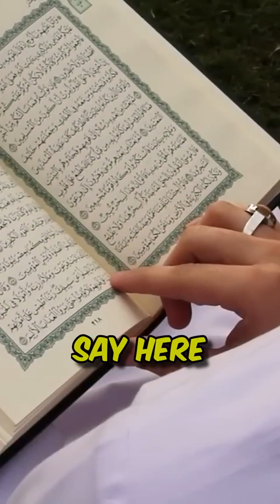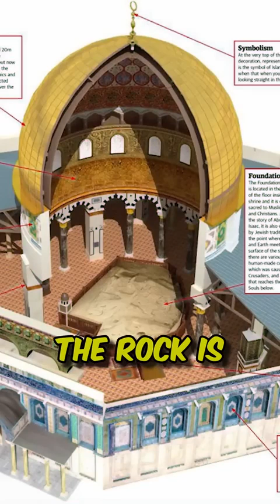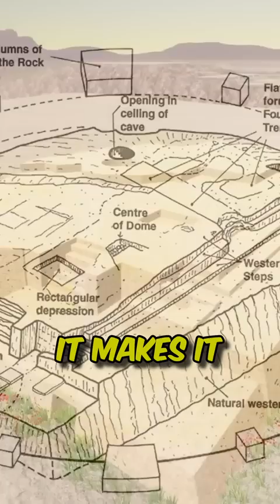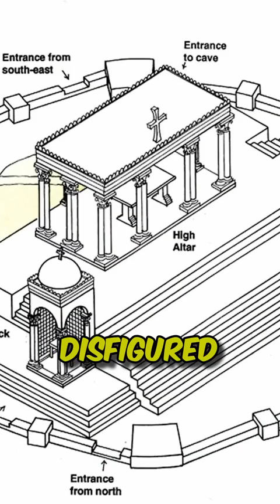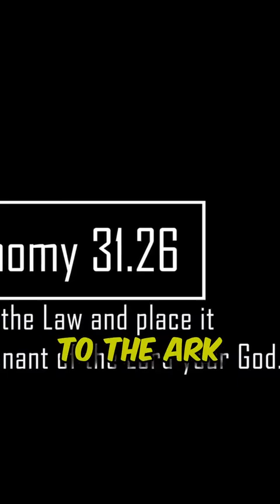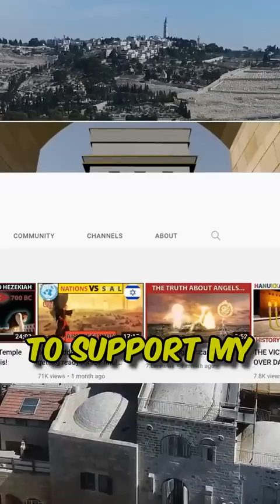Shocking Discovery UNDER THE DOME OF THE ROCK!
FROM Israel MyChannel - Converted to cell phone friendly portrait mode for the hearing and visually impaired.

Please visit his channel.

The Dome of the Rock is an Islamic shrine located on the Temple Mount in the Old City of Jerusalem. The Temple Mount, where the Dome of The Rock, the Al Aqsa Mosque, and the Golden Gate stands, is one of the most precious pieces of land on Earth. Recently the tensions around this area only intensified as Jews and Muslims clashed for dominance on the Temple Mount. Almost every year during Ramadan, Muslims throw stones from the top of the Temple Mount at Jews who pray at the Western Wall. The Israeli police reacts by entering the site to pacify the aggressors, which of course, creates even more anger from the Muslim community. So why exactly is this place so fought for? And are the many religious claims that see this place as the cornerstone of all Abrahamic faiths true? What is under this big shiny gold dome? Those are the questions we will try to answer in today’s episode. And believe me, there are some fascinating things I can’t wait to share with you.